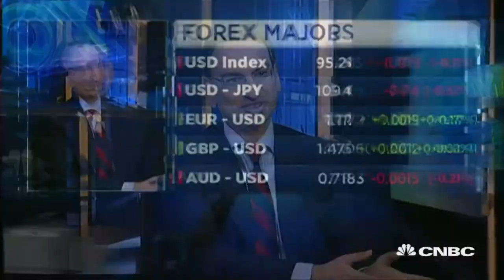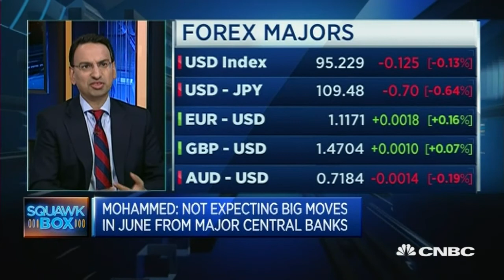What's Going On With Chinese Yuan - 26 May 16 | Gazunda